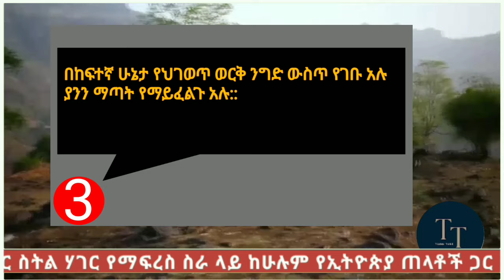የህወሓት የጦርነት ሱስ እንደቀጠለ ነው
ውብ አዲስ አራዳ፣
አዲስ ጽጌሬዳ::

አራት ኪሎ ተኳኩሎ፣ ሰባ ደረጃ ተሻሽሎ